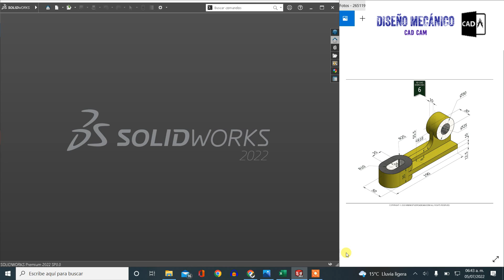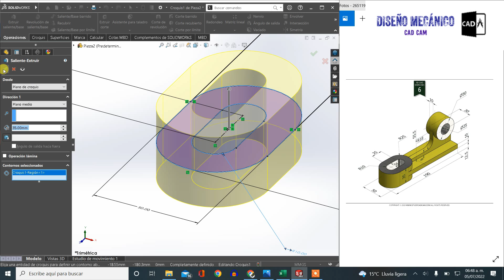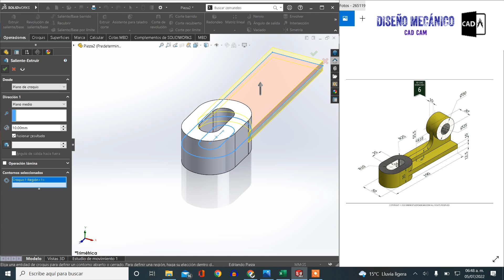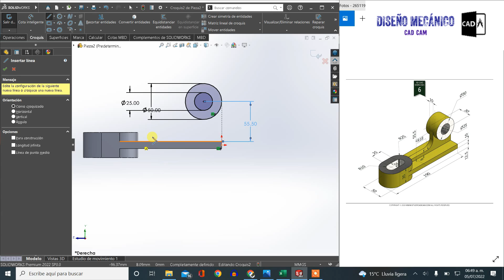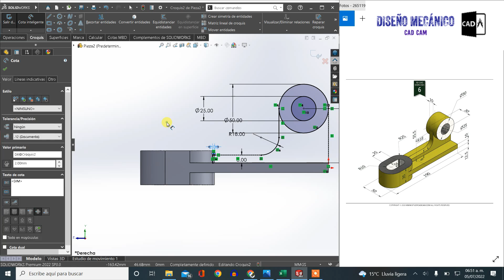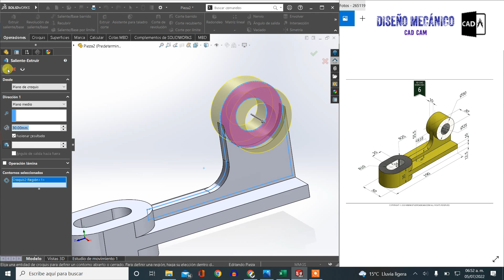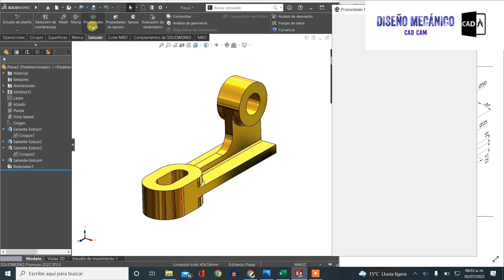Tutorial de SOLIDWORKS 2022 #1 desde Cero para principiantes, Pieza 103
Plano:
Proyecto completo de Motor de Cuatro Cilindros en SOLIDWORKS 2022

Proyecto Completo de Motor estrella paso a paso SOLIDWORKS

Comando utilizados:
-extrude
-CORTE
-croquis
-redondeo
-Matriz Circular
-asignar material
-calculo de masa

-Solidworks avanzado.
-Planos avanzados solidworks.
-Dibujos solidworks para practicar.
-Solidworks planos.
-Planos inclinados solidworks.
-Planos paralelos solidworks.
-Crear croquis solidworks.
-Como editar un croquis en solidworks.
-Solidworks curso completo.
-Solidworks curso gratis.
-Curso solidworks 2019.